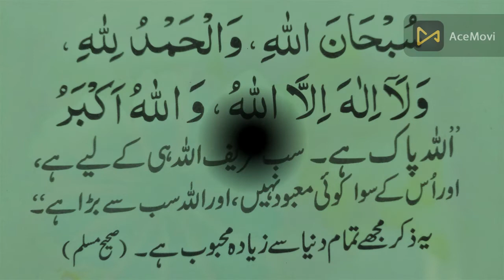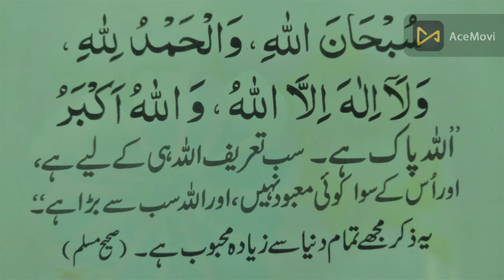محبوب ترین ذکر|The most beloved Zikr|سبحان الله والحمد لله ولا اله الا الله والله اكبر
Glory be to Allah, praise be to Allah, and there is no god but Allah, and Allah is the greatest
اللہ پاک ہے، حمد اللہ کے لیے ہے، اللہ کے سوا کوئی معبود نہیں، اور اللہ سب سے بڑا ہے